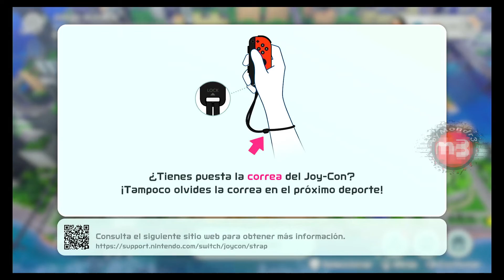Mondr3 VS NSS |146| FÚTBOL byMondr3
Nintendo Switch
Nintendo Switch Sports
GAMEPLAY byMondr3
Online
  Opening
  Carroll Park (Sting) - John Deley and the 41 Players
 Ending
  Barilicious - Dan Lebowitz
Nintendo EPD: Nintendo Entertainment Planning and Development